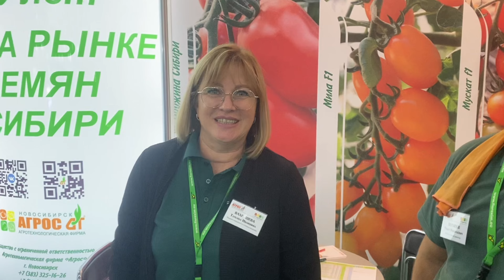Очередь за семенами?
На садоводческих выставках очередь за семена явление редкое, разве что за бесплатными! А у новосибирской компании "Агрос" такое случается регулярно!